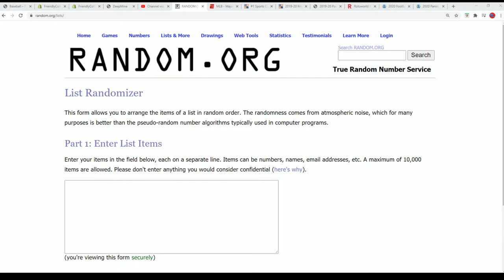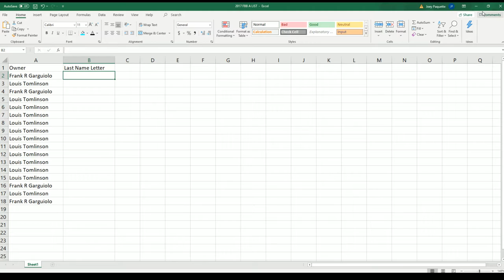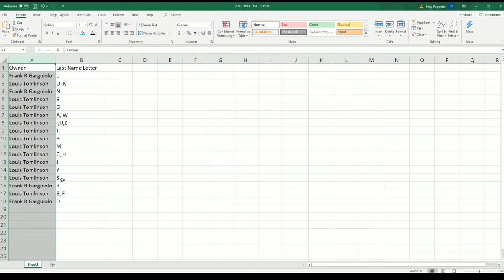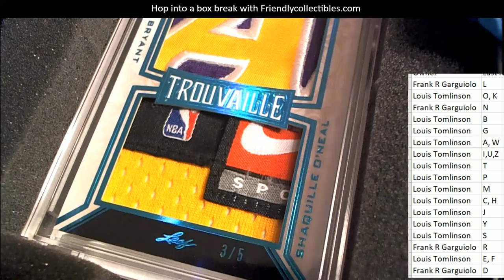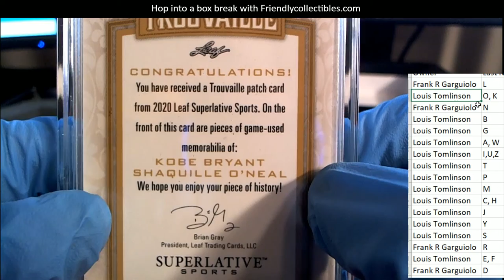2020 LEAF SUPERLATIVE SPORTS ID 20SUPERLATIVE490